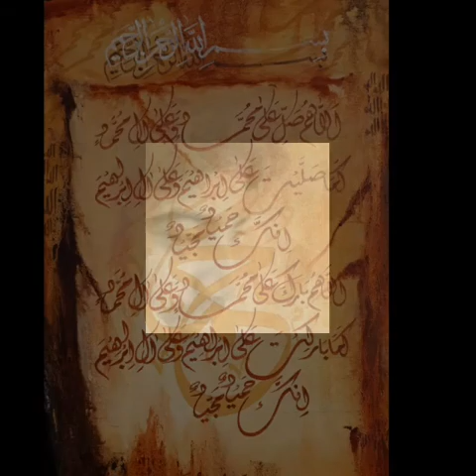Shahid Hussain artist